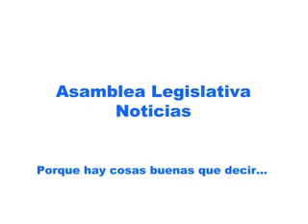NOTICIERO ASAMBLEA LEGISLATIVA NOTICIAS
En esta edición encontrará las siguientes informaciones: Aprueban empréstitos para desarrollar proyectos de geotermia en el país.
Diputados no podrán aspirar a puesto de Defensor de los Habitantes.
Legisladores cuestionan funcionamiento de la DIS.
Asamblea Legislativa repudia violencia contra las mujeres en el mundial.